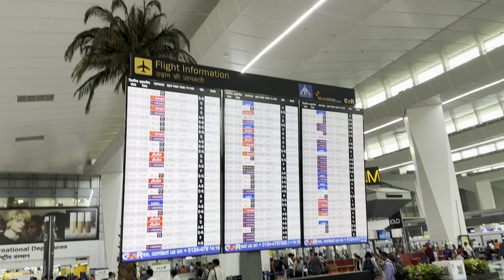Delhi airport, flight information, India.